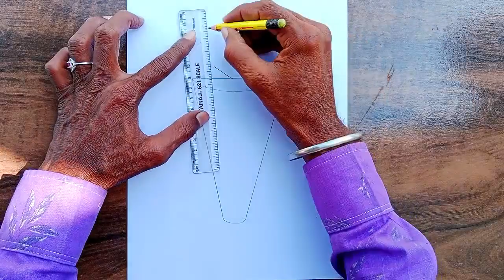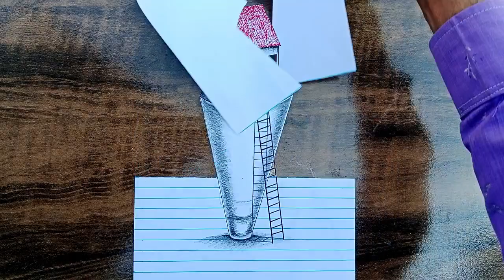3d Home drawing| Simple 3d Home drawing| 3d Home drawing easy step by step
3d Home drawing| Simple 3d Home drawing| 3d Home drawing easy step by step
3d Home drawing| Simple 3d Home drawing| 3d Home drawing easy step by step